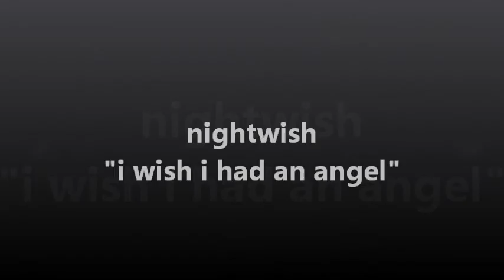New NIGHTWISH I Wish I Had An Angel VIDEO of HEAVENLY SPIRITS Tarja Final Appearance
Here is Tarja's final performance with NIGHTWISH doing "I Wish I Had An Angel"used as the soundtrack for actual video footage of "angels".

No need being a believer to enjoy this unique offeri